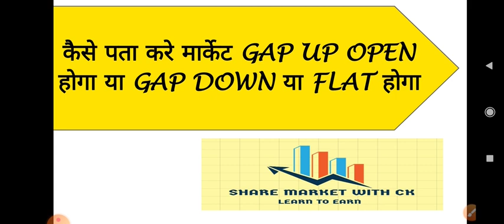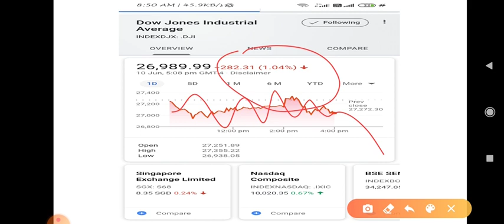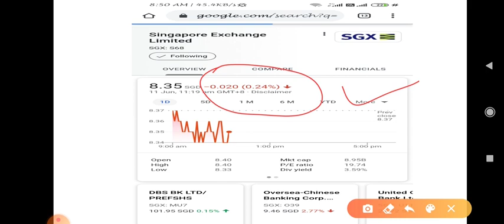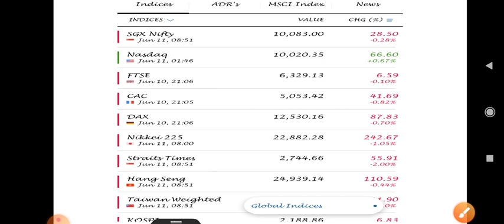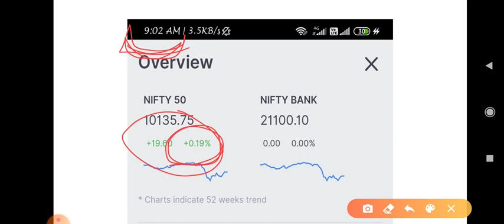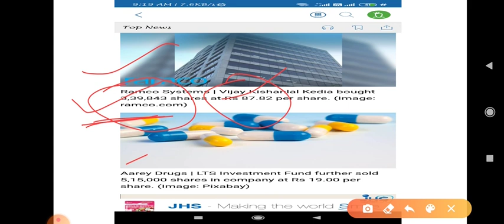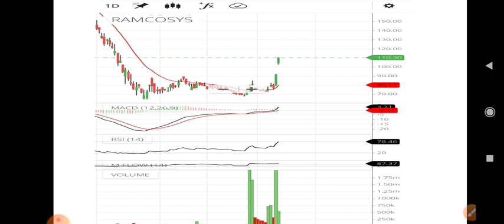How to predict Market Gap UP gap DOWN opening or FLAT